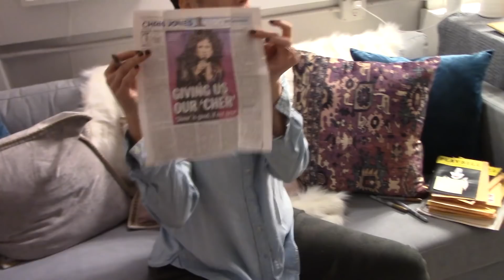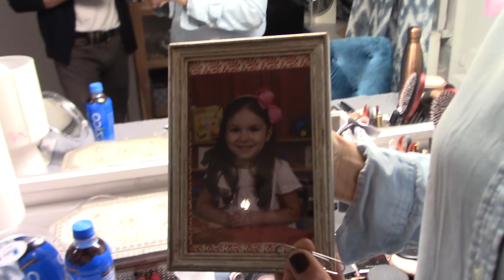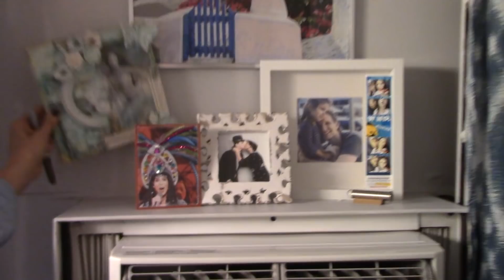Episode 6: It's Always Sonny: Backstage at THE CHER SHOW with Jarrod Spector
Get Tickets to THE CHER SHOW

THE CHER SHOW's Jarrod Spector hangs out with co-star Stephanie J. Block in her dressing room and more.